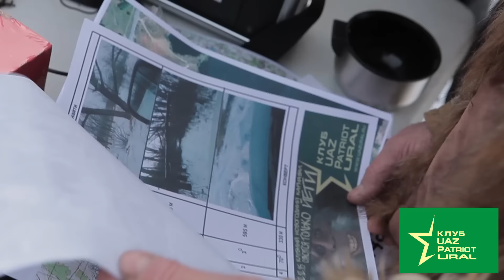Клубный Новогодний карнавал "Спасутся только Йети"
Клубный Новогодний карнавал "Спасутся только Йети" 2016 от UAZ Patriot Club Ural г.Челябинск